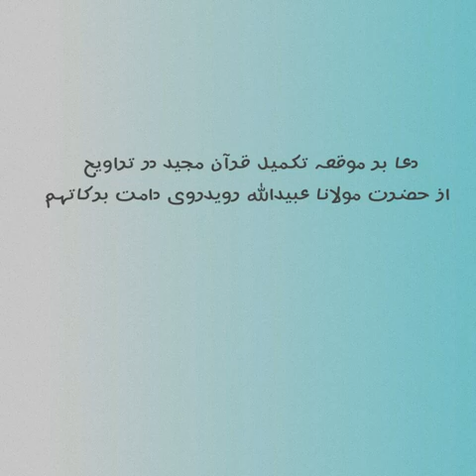Emotional Duaa by Hazrat Mavlana Ubaidullah Rawidravi db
Emotional Duaa on takmeel e quraan majeed in tarawih by Hazrat molana Ubaidullah Rawidravi db 1441